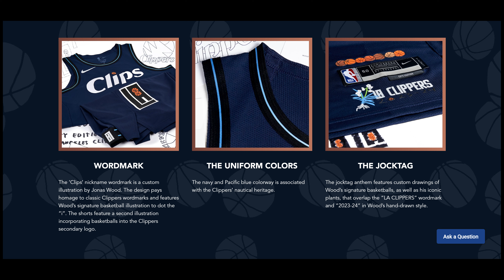James Harden Scores 24 against the Houston Rockets🏀| Clippity Clips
The following video is edited to follow the "free use" guidelines of YouTube.